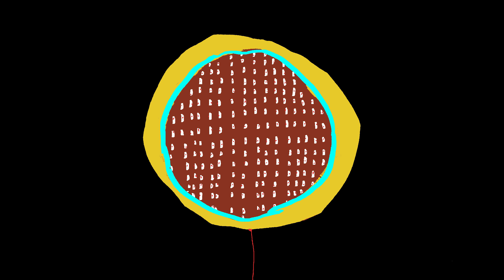WePeople #4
Pixel Paintings
Best Watch on 2560x1440 Screens Enjoy.